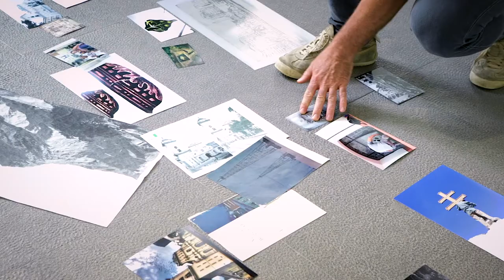RAUL ILLARRAMENDI I Offerings I June 27 - August 22, 2020 I Galerie Karsten Greve Paris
The Galerie Karsten Greve is pleased to present OFFERINGS, Venezuelan born artist Raúl Illarramendi's third solo exhibition in our Paris gallery, featuring new works from a series of paintings and drawings inspired by a historical event from his native country. Listen to the artist: